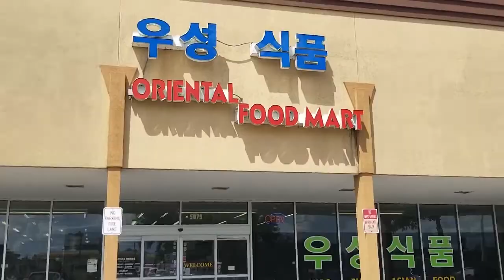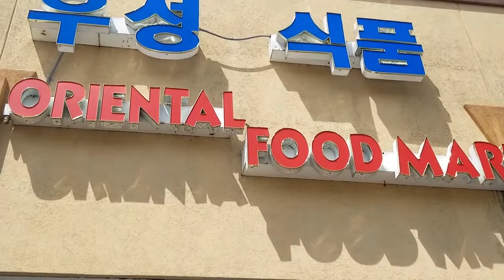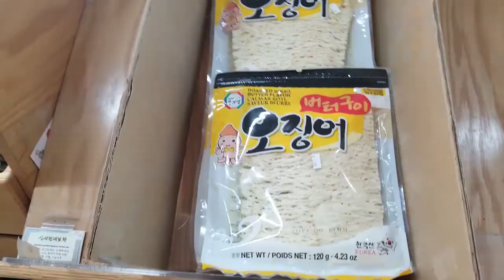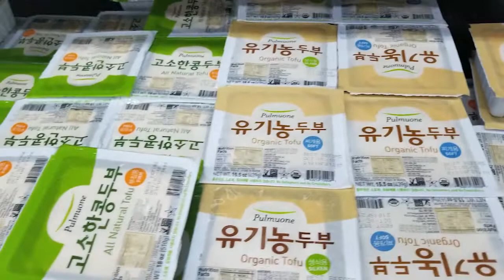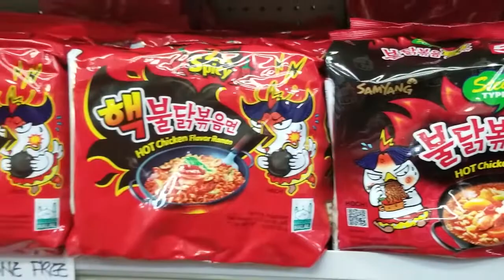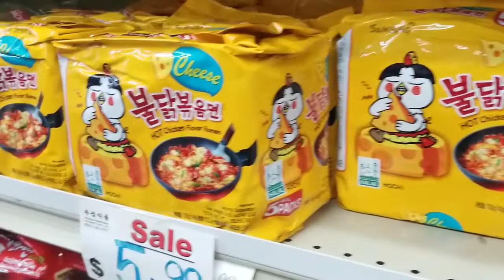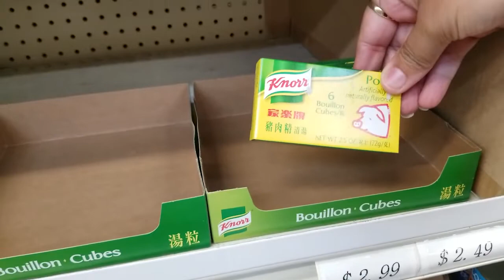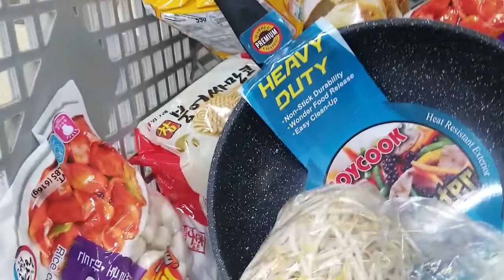WHAT IS INSIDE A KOREAN GROCERY STORE ?/ QUE ENCONTREMOS EN EL SUPERMERCADO KOREANO?